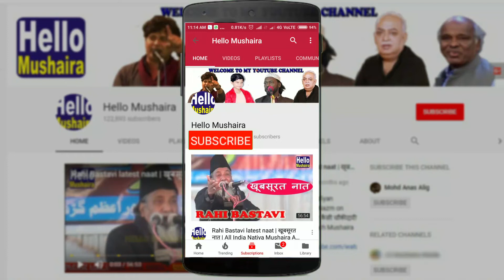छोटी बच्ची की खूबसूरत नात | Jashn-e-Azaadi | Madarsa Uloom-ul-islam Ohadpur